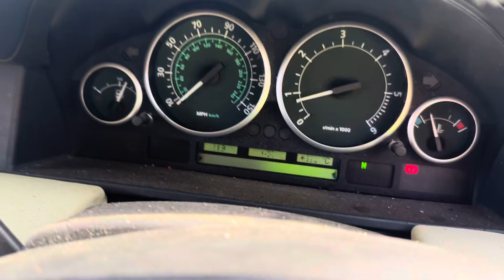Разборка Land Rover-Range Rover 3 (LM) 2002-2012, 3 (VIN:SALLMAMC34A160882) YK04ELP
Основные характеристики:
Год выпуска: 2004
Двигатель:
Объём двигателя: 3
Тип двигателя: Дизель
Коробка передач: КПП автомат 4х4 (АКПП)
Кузов: Джип (5-дверный)
Смотри каталог запчастей Land Rover-Range Rover 3 (LM) 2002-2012 на :
⏰ Режим работы колл-центра:
08:00 – 20:00 – ежедневно